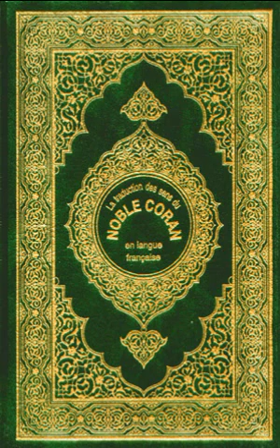Al-Aaraf Partie 2